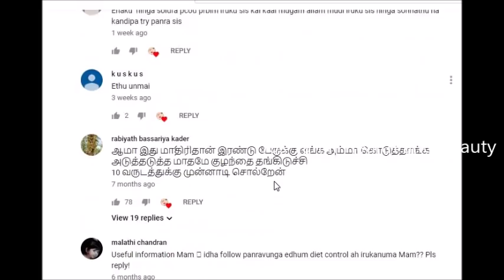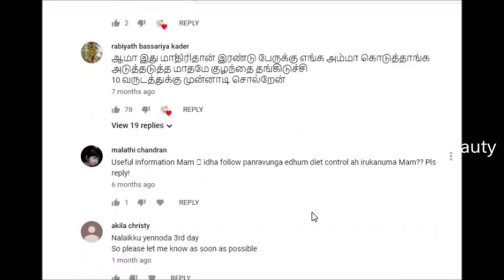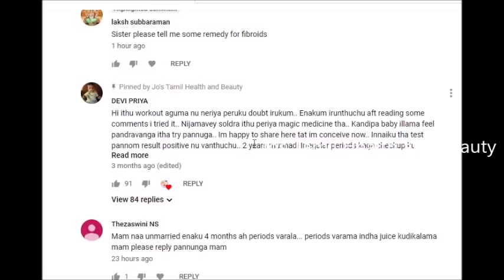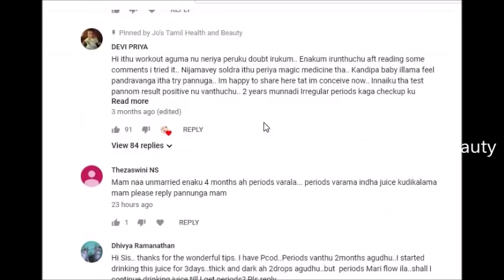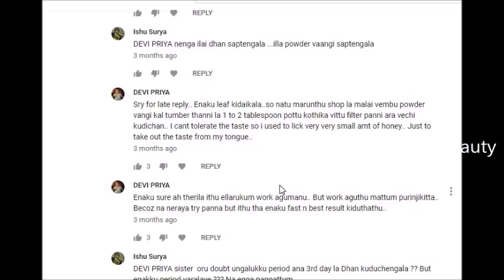இதை மட்டும் ஒருமுறை குடித்தால் நிச்சயம் கர்ப்பப்பை பிரச்சனை சரியாகும் | கர்ப்பம் தரிக்கும்